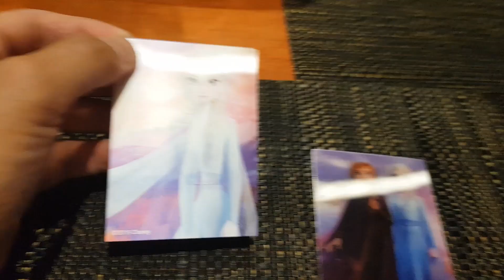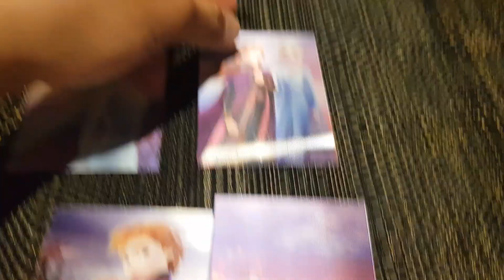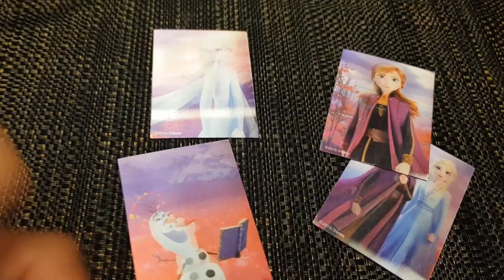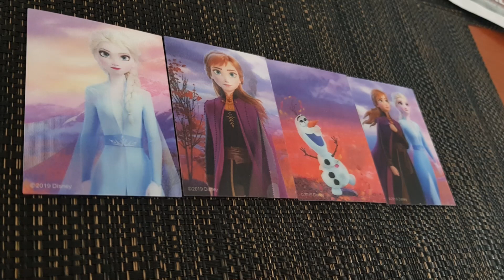Frozen II Lenticular Collector Card Set - 2020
#04 March, 2020: other than the physical blu-ray disc version of Frozen II, it came with the lenticular card set for free, aka pre-order bonus! :D

Helps me grow as a channel, and please provide any feedbacks at the comment section below thanks!